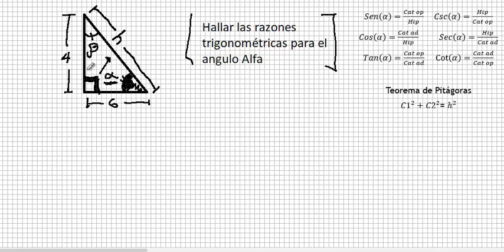Ejercicio rápido de Razones trigonométricas (02)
Ejercicios de Razones trigonométricas